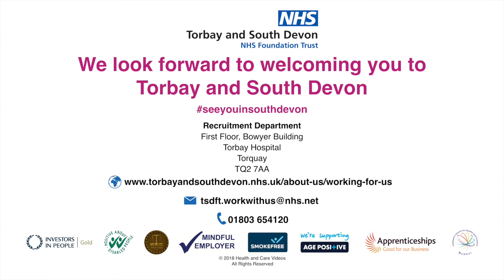Torbay & South Devon NHS Trust - Dermatology Department Recruitment